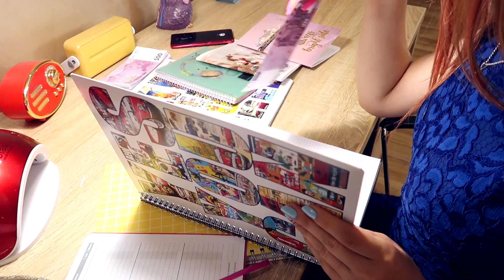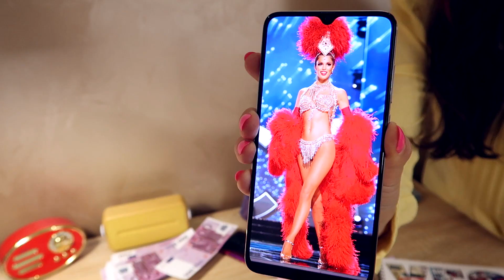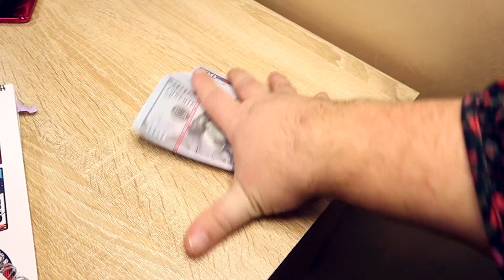БОГАТАЯ глупая школьница VS БЕДНАЯ дерзкая бородатая тётушка. Первая встреча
Богатая глупая школьница осталась без помощницы и у неё начались проблемы с учёбой. Мама пригласила свою сестру на помощь, которая любезно согласилась и приехала в богатый дом. Тетушка немного поменялась внешне, за время карантина и даже стала бородатой. Как прошла первая встреча родственниц, смотрите в этом видео.